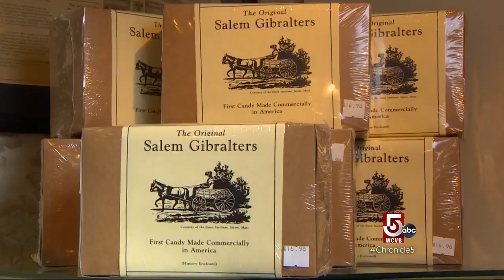Seeking out schooners and sweets in Salem, Mass.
Every Halloween, thrill seeking hordes descend on Salem. But those in the know, know that the Witch City is much more than a one day destination.